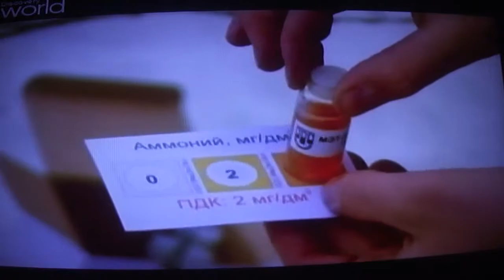Москва лидер в Европе по свалкам 06.38-20.01.2014. 1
Москва лидер в Европе по свалкам 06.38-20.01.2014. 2